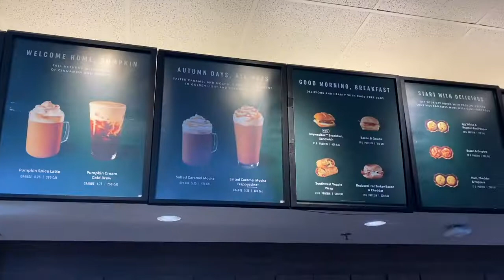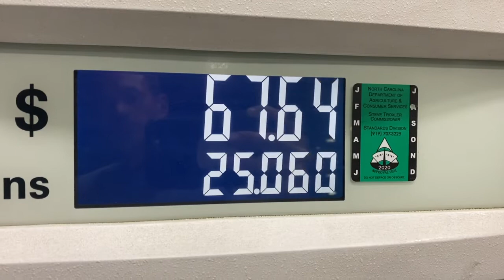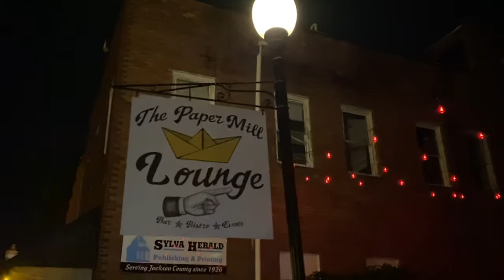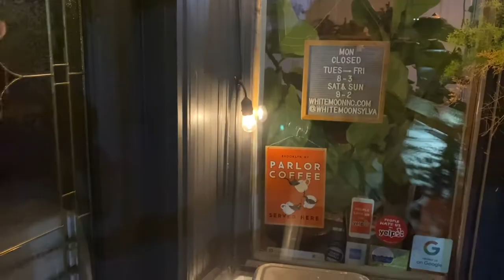Four States - One Day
The Vantasy Tour continues today as we make our way out of Florida, into Georgia, South Carolina & finally to our final destination in Sylva, North Carolina, visiting old friends all along the way!  Lets get going!

Joel & Friends from Sylva N.C.